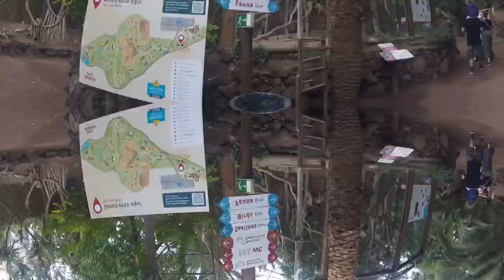Zoo caleta 23